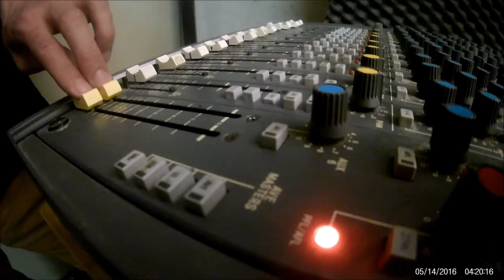Norman Wells - Space (OFFICIAL VIDEO)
Voici Norman Wells, groupe de Post Rock Experimental Psychédélique Lyonnais.